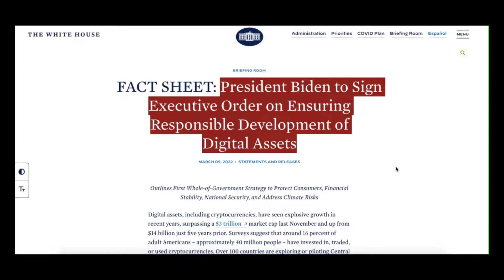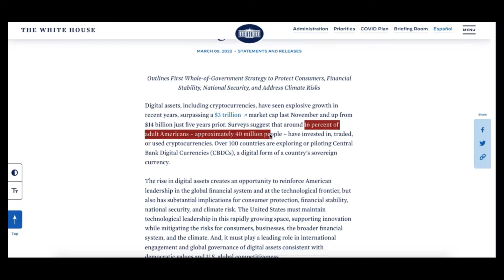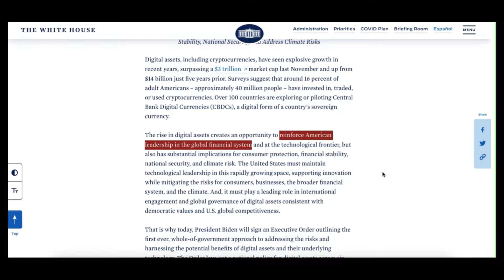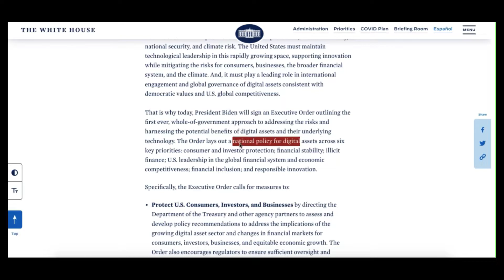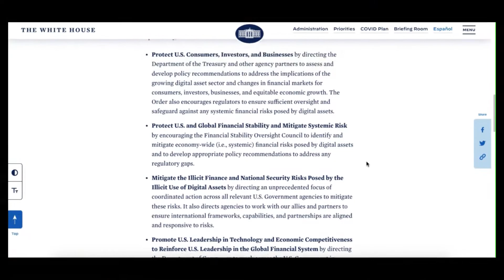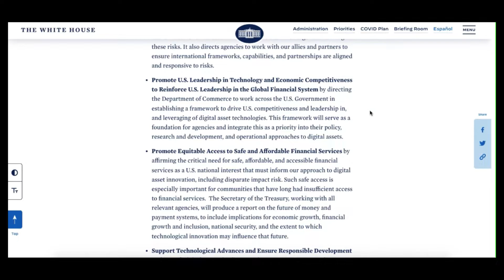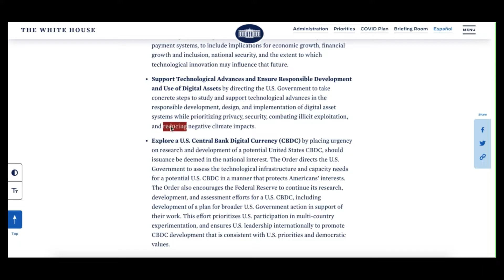🔥 REGULACIÓN CRIPTOMONEDAS EN ESTADOS UNIDOS ¿Cómo afecta? | CRIPTO DÓLAR y todo lo que debes saber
Joe Biden ha firmado una orden ejecutiva para estudiar y explorar la viabilidad de las criptomonedas y activos digitales. Analizamos la orden ejecutiva, ¿Qué quieren estudiar? ¿Van a regular o a prohibir? ¿Vamos a ver pronto un Dólar Digital? Todo y más en este vídeo

ÍNDICE
00:00 Introducción
01:07 Qué motiva a Joe Biden
03:16 Qué busca esta Orden Ejecutiva?
06:35 ¿Cuál es el Objetivo?
07:10 ¿Cómo interpretamos este dato?